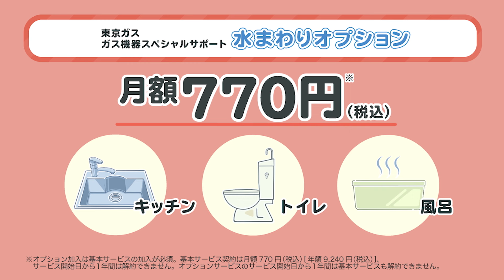東京ガス ガス機器スペシャルサポート オプションサービスご紹介動画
東京ガスのガス機器スペシャルサポートのオプションサービスをご紹介する動画です。
ガス機器の故障だけでなく、水まわりや電気エアコン、電気設備の急な故障が発生した場合も東京ガスにお任せください。何度でも、何回でも保証対象！
ガス機器スペシャルサポート基本サービスのご加入の方は、それぞれオプションサービスへご加入いただけます。
さらに広範囲で備えたい方にはセットメニューがお得でおすすめです！